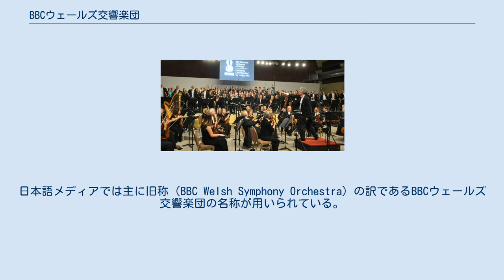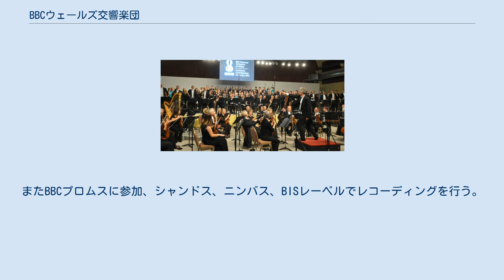BBCウェールズ交響楽団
BBCウェールズ・ナショナル管弦楽団（英語: BBC National Orchestra of Wales）は、イギリス・ウェールズの首都カーディフを本拠地とする、英国放送協会（BBC）傘下のオーケストラの一つである。
日本語メディアでは主に旧称（BBC Welsh Symphony Orchestra）の訳であるBBCウェールズ交響楽団の名称が用いられている。
 1928年にカーディフ・ステーション管弦楽団（Cardiff Station Orchestra）として設立された。
当時は2管編成にも満たない規模であった。
1936年に「BBCウェールズ管弦楽団」（BBC Welsh Orchestra）に改組された。
1974年には「BBCウェールズ交響楽団」に改名、1993年に現在の名称になった。
 1987年に尾高忠明が首席指揮者に就任後、編成を拡大した。
またBBCプロムスに参加、シャンドス、ニンバス、BISレーベルでレコーディングを行う。
1996年以降、マーク・ウィッグルスワース、リチャード・ヒコックス、ティエリー・フィッシャー、 トマス・セナゴーが首席指揮者となり、尾高は桂冠指揮者を務めている。